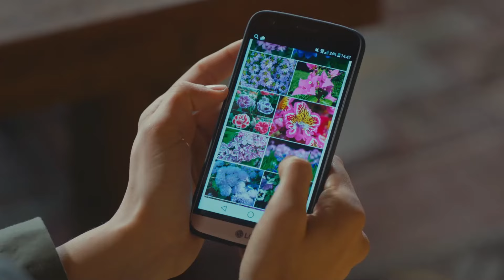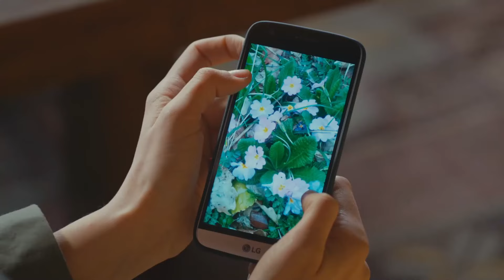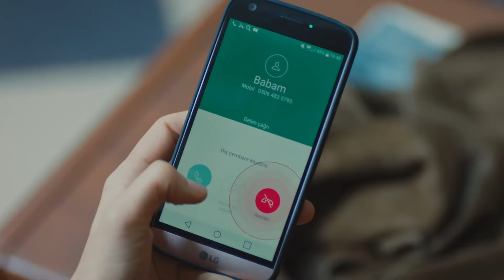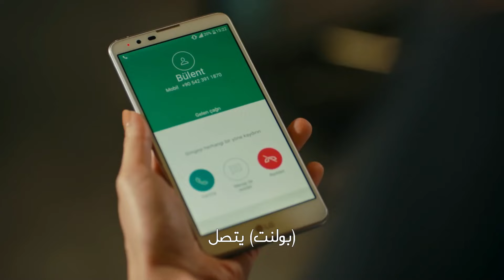انتقام جسور #84 - جسور والجميلة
انتقام جسور #84 - تهديد سري
(Arabic Dubbed)

الاسم العربي: جسور والجميلة
إخراج: علي بيلجين
مدير الإنتاج: كريم شاتاي
موسيقي: تويجار اشيكلي
منتج: القمر للإنتاج